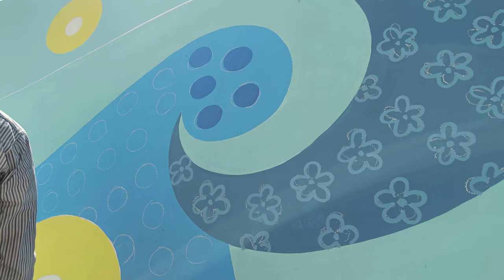How To Paint Vincent van Gogh Starry Night Step By Step On A Wall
In this video i will show How To Paint Vincent van Gogh Starry Night Step By Step In A Wall.

Painting Name : "The Starry Night"
Medium :Plastic Paint
Location : Neyamat Sukriya Island Resort, Jamaldi, Gajaria, Munshigonj, Dhaka, Bangladesh

This is our 9th wall painting on the starry night theme. Soaked in the love of Van Gogh, we are constantly working on new work experiments. Although there have been various experiments on this work at different times, we have done it in a new way based on the full color scheme.It's good that the work has come to a different level.We want to do more on this theme.Be sure to let us know what you like or dislike in the comments so that we can work on more new styles on the starry night theme.

The Starry Night is an oil-on-canvas painting by the Dutch Post-Impressionist painter Vincent van Gogh. Painted in June 1889, it depicts the view from the east-facing window of his asylum room at Saint-Rémy-de-Provence, just before sunrise, with the addition of an imaginary village.

Vincent Willem van Gogh was a Dutch Post-Impressionist painter who posthumously became one of the most famous and influential figures in Western art history. In a decade, he created about 2,100 artworks, including around 860 oil paintings, most of which date from the last two years of his life.

Vincent van Gogh Starry Night Wall Painting,
Bfine,
রঙমিস্ত্রি,
wallpainting,
Vincent Van Gogh,
van gogh,
the starry night,
famous artist,
first in Bangladesh,
Art lovers,
Starry Night,
Modern Art Wall Painting,
Van Gogh Paintings,
Starry night background,
Starry night in Bangladesh,
Best Wall Painting,
Graffitti,
Art,
Painting,
Wall Mural,
Wall Mural,
Vincent Van Gogh's The Starry Night,
Starry, Starry Night,
Bfine,
রঙমিস্ত্রি,
wallpainting,
Vincent Van Gogh,
mural painting,
how to paint a mural,
how to start a mural,
wall mural,
mural,
diy mural,
mural tutorial,
painting a mural,
mural art,
wall painting,
mural paints,
paint a mural,
paint a mural on my wall,
graffiti,
mural full process,
start a mural,
mural projector,
art,
painting,
interior mural,
how to,
wall painting tutorial,
easy wall painting step,
starry night painting.

Taste Something Different With Bfine